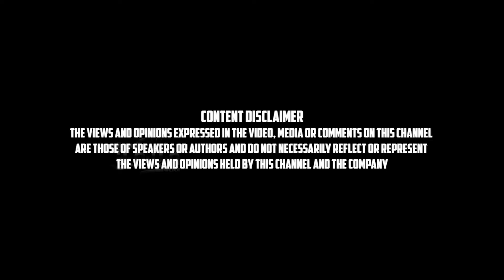செங்கோட்டு யாழ் எப்படி இருக்கும் ? ஆச்சர்யப்படுத்தும் இளைஞர்கள் | பேசு தமிழா பேசு